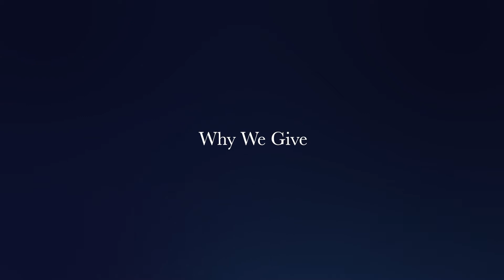The Julian's Giving Testimony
In Malachi, it tells us to test the Lord with our giving, and He will bless us abundantly. Faith and Zach tell us their journey of learning about giving, and what that growth has meant for them. There is freedom when you understand the benefits of giving, and walk under that revelation!